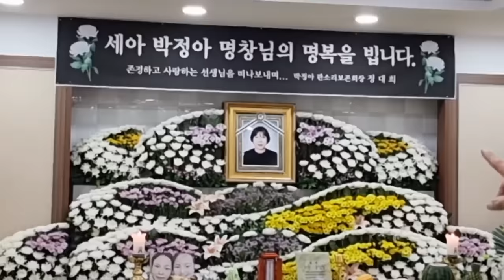트롯 가수 김태연 충격 비극 스승 박정아 젊은 나이로 별세.. 병원비 거금 대준것으로 밝혀져